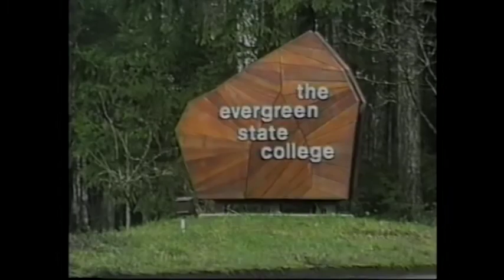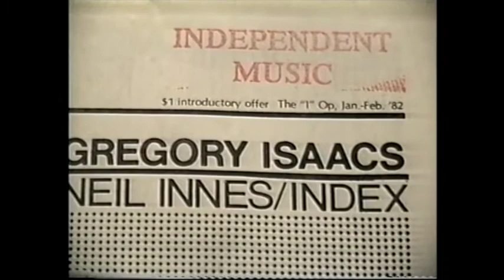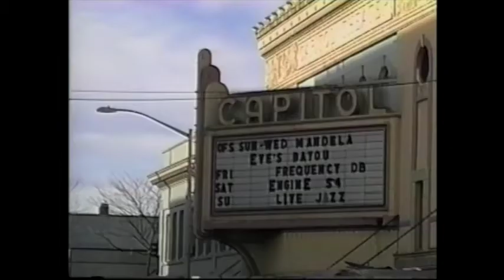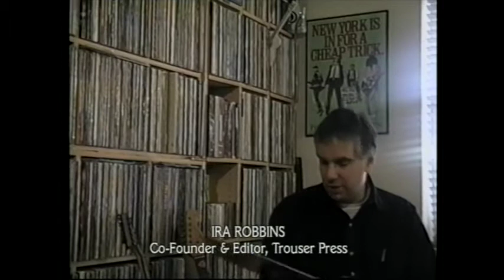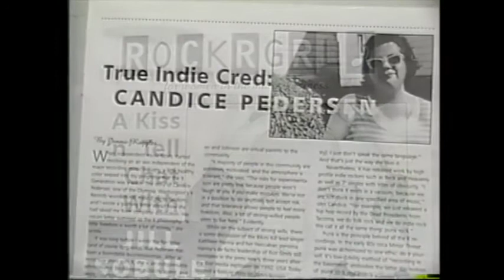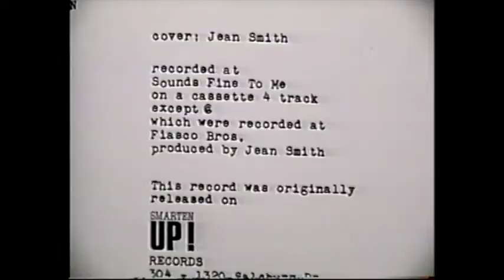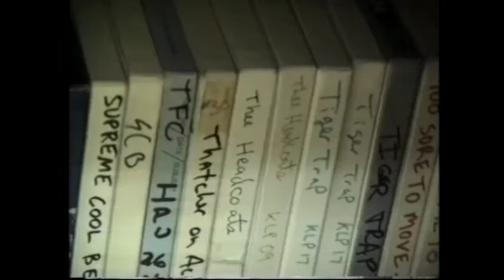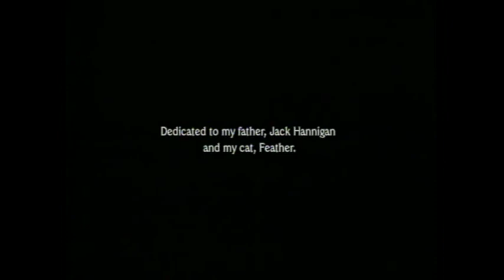The Shield Around The K: The Story of K Records (2000)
BHF Cut 2020